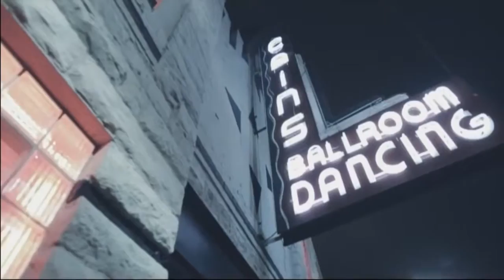Post Malone Live Performance w/ DJ Bigg Rich (Cains Ballroom) Tulsa Oklahoma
Quick DJ Set at Cains Ballroom in Tulsa, Oklahoma right before Post Malone hit the stage! Turn up! We Just wanna Rage! Follow me on :